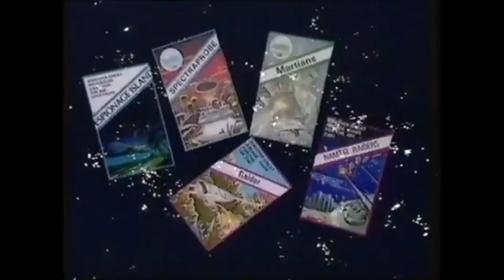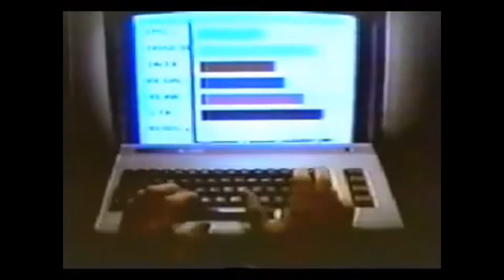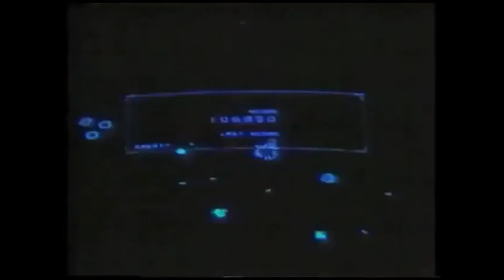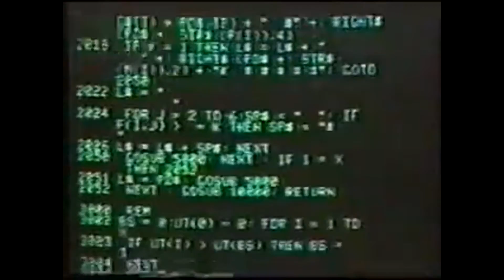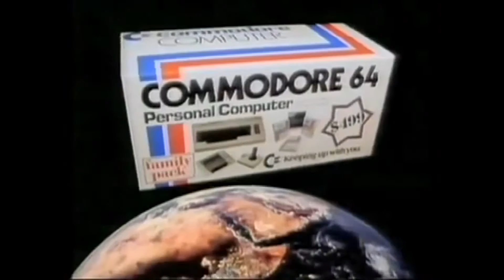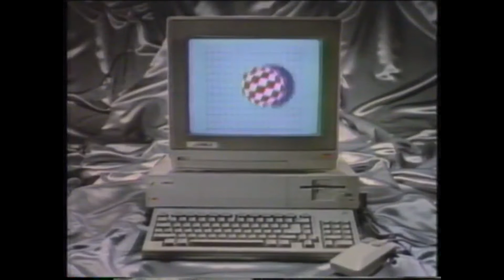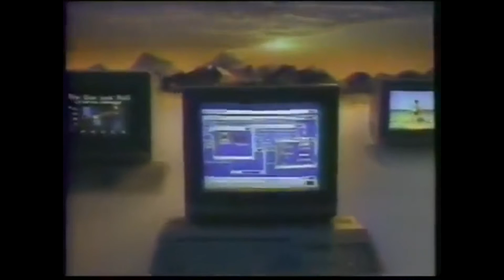Classic Computer Commercials Of The '80s & '90s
Do you miss the old computer commercials of days gone by, when life was a little simpler? If you do then welcome along to my brand new series, where I gather a few of these classic commercials together and pass my own judgement upon them, in hopefully a slightly humorous and knowledgeable fashion.

I hope you enjoy this collection, and feel free to recommend any that I may have missed along the way.

If you have any suggestions for future episodes then please leave them below in the comments, and don't forget to like the video and subscribe to my channel for more exciting content.